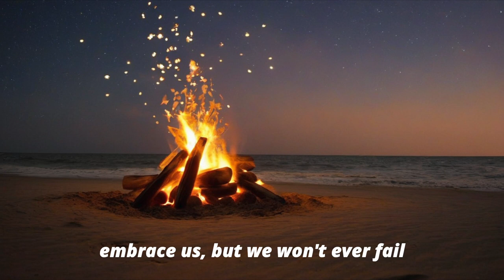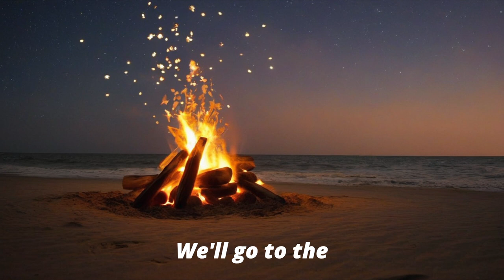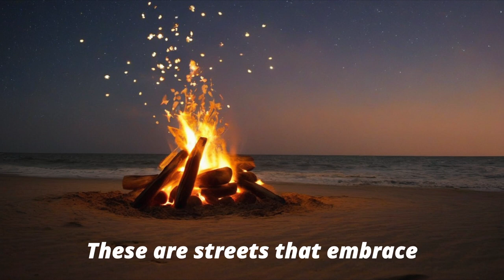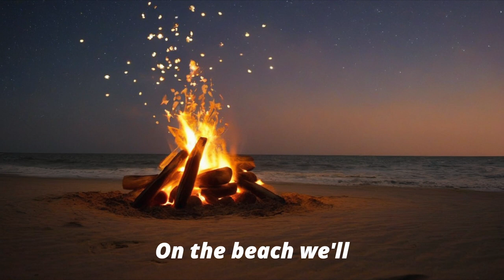DJ LAI-CHI - Let's Get the Party Started